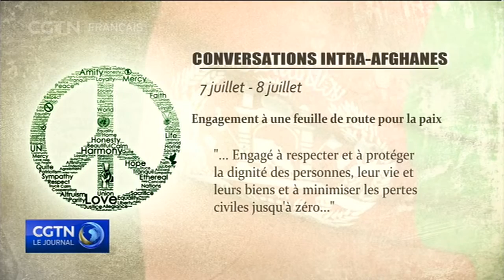Le gouvernement et les Talibans se rencontrent face à face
En Afghanistan, les pourparlers de paix ont abouti à la promesse de mettre un terme à la violence.